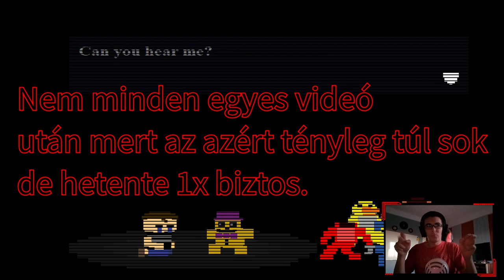RÉMÁLOM! | FNAF 4 | 3.RÉSZ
Hát szerintem ennyi volt a fnaf 4 igazából. Holnap jövök a fnaf 2-vel!
Speciális köszönet :
-senkinek : :c
Cuccaim :
Processzor : I7-7700HQ
Videókártya : GTX 1060
Ram : 16gb DDR4
Billentyű : URage M3chanical
Egér : G502 Lightspeed
Mikrofon : Blue Snowball
Kamera : Samsung A41
Monitor : fogalmam sincs, az van ráírva hogy samsung.
Fejhallgató : Steelseries Arctis 3
Kameraállvány : Álló
Szék : Gurulós
Tábla : A falon